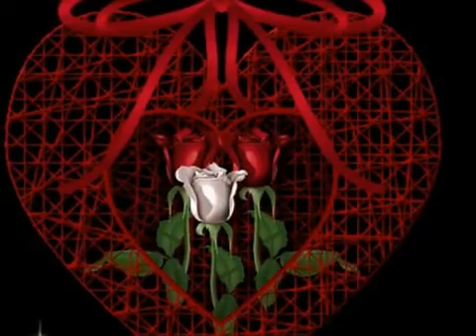M.C.~ I.W.2..( 1 Luv Productions )♥♫~{\o/}~xXx~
In case I need it when I'm colder

I've traveled so far to change this lonely life...

gonna take a little time. (take a little time)
A little time to look around me,
I've got nowhere left to hide. (nowhere left to hide)
It looks like love has finally found me..

Repeat: CHORUS x3 till fade